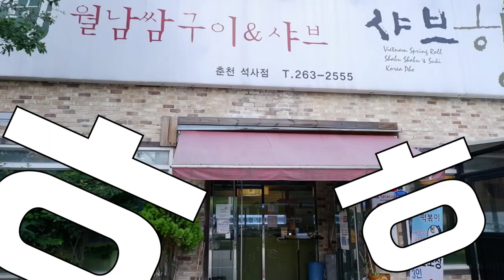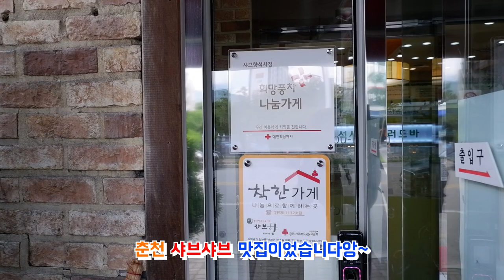2021년 맛집시리즈 #21] 폭염엔 야채와 고기 | 샤브향 | 춘천맛집 | 샤브샤브 | 맛집추천 | 춘천현지인맛집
폭염일땐 야채와 고기를 많이 먹어야하는거 아시죠!
샤브향 춘천석사점 만에 매력은 고기와 버섯이 무한리필이라는점~~
호박죽으로 마무리 하시고 올 한해 더위 이겨보세요~~

주소: 춘천시 동내면 거두리 1044-3
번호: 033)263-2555